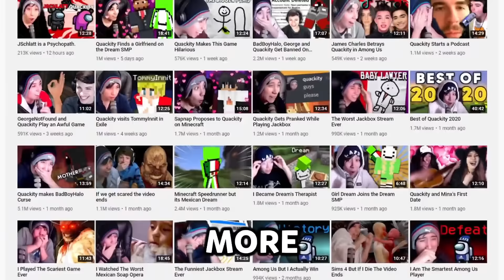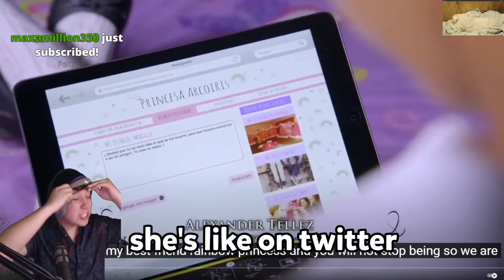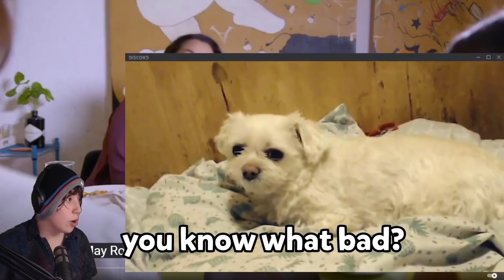I Made BadBoyHalo Watch Awful Mexican Soap Operas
BadBoyHalo was so confused!